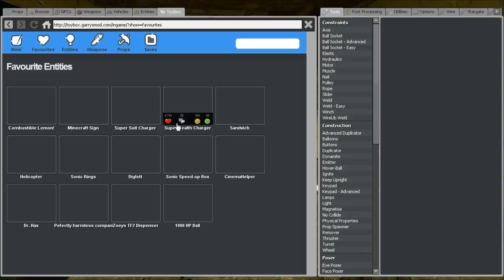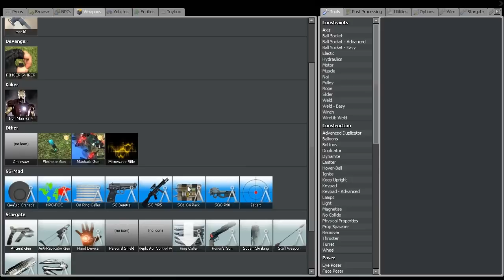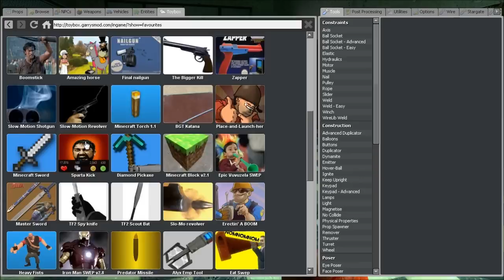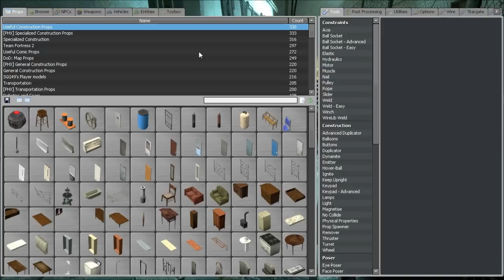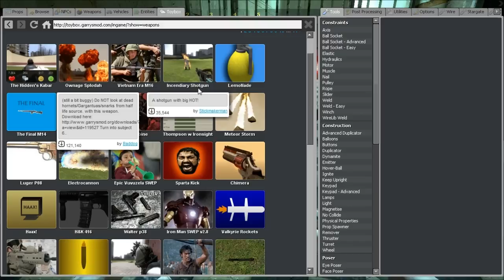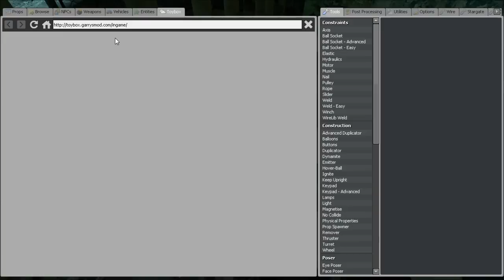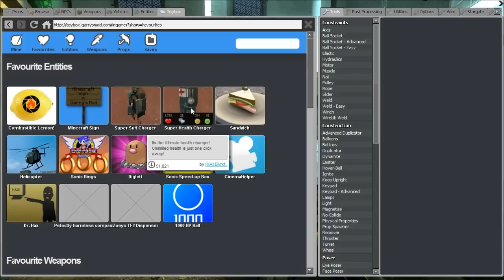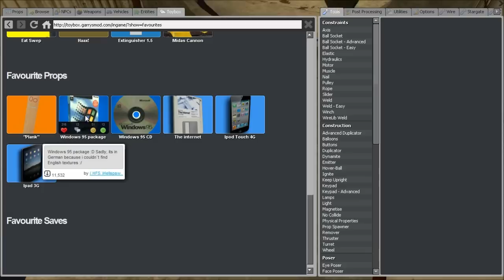Let's Play: Garry's-Life 2 (Half-Life 2 in Garry's Mod) Part 14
In this part I die, show up at the wrong place and deal with a game crash.